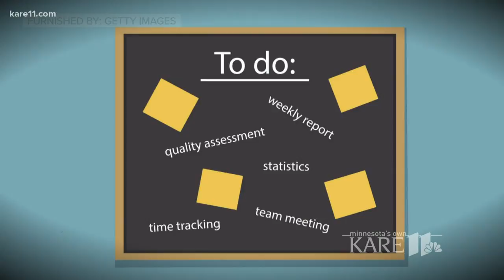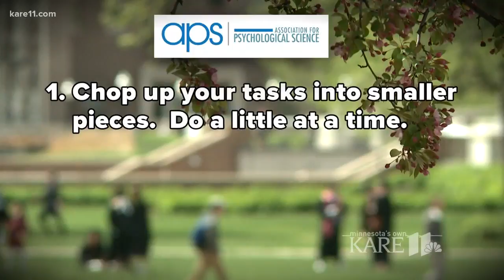How do you handle procrastination?